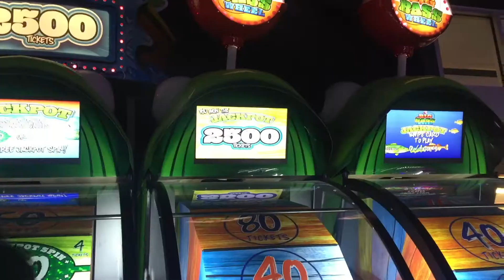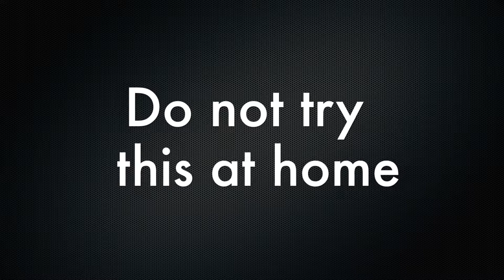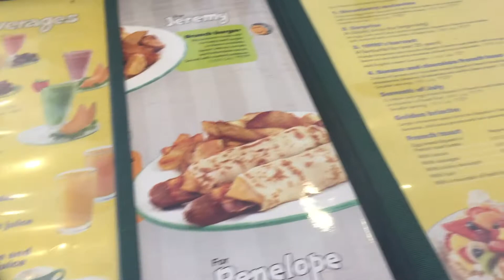Vlog #86: Baby Zombie?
Diary vlog 4/4